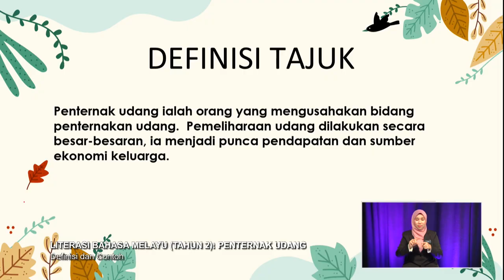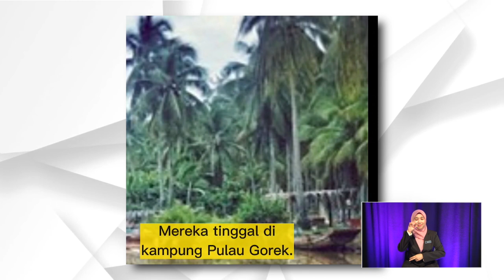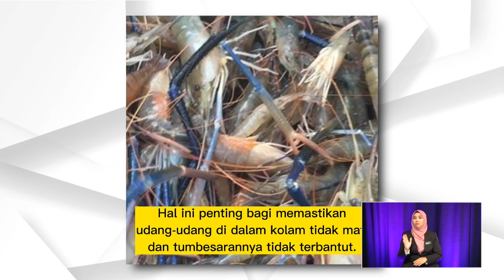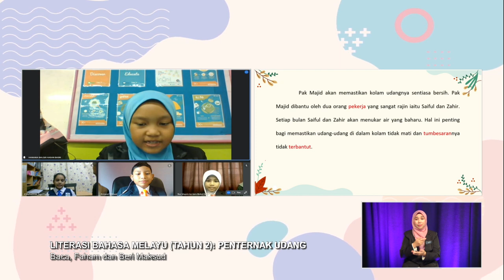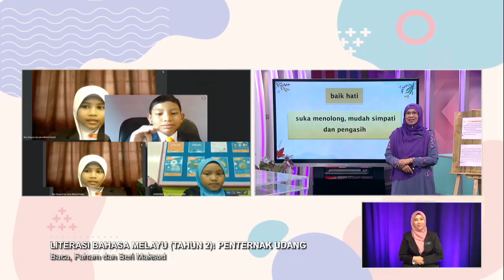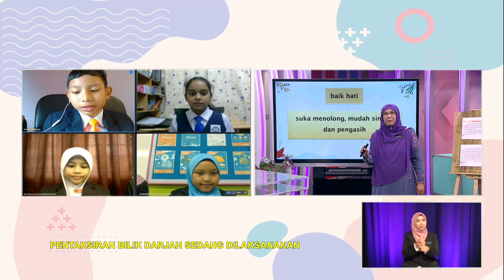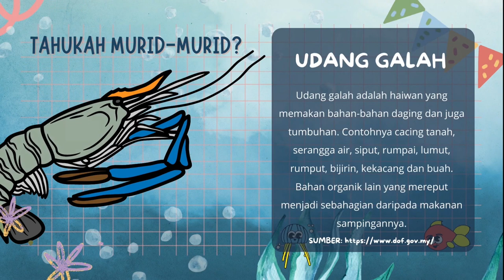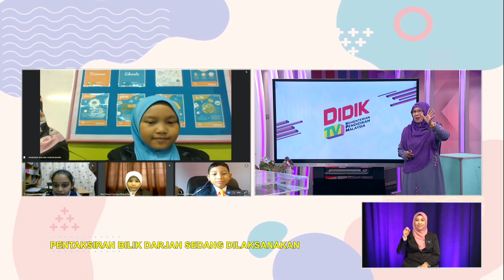TAHAP I 2022 Q3 Q4 EP 31 LITERASI BAHASA MELAYU TAHUN 2 PENTERNAK UDANG